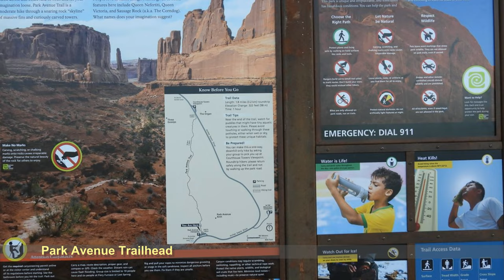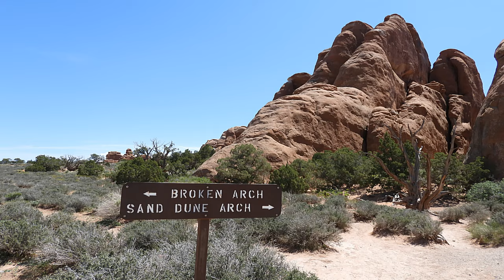Arches National Park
Places: Arches National Park, Arches Nat'l Pk Rd, Moab Fault, Overlook (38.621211, -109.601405), Park Avenue Trailhead , Park Avenue Overview, La Sal Mountains Viewpoint, Overlook (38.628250,-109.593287), Overlook (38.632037,-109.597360), Overlook (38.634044,-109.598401), The Organ, Courthouse Towers, Three Gossips, Overlook (38.63873,-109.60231), Tower of Babel, Sheep Rock, Overlook (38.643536,-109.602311), The Great Wall, Overlook (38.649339,-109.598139), Petrified Dunes Viewpoint, Overlook (38.67057,-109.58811), Overlook (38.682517,-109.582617), The Phallus Pillar, Rock Pinnacles, Overlook (38.6976,-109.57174), Balanced Rock Trailhead, Balanced Rock, Overlook (38.70316,-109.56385), The Windows Rd, Overlook (38.7014,-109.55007), Garden of Eden, Owl Rock, Adam and Eve, Overlook (38.69369,-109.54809), Double Arch Trail & Windows Trail, Double Arch, North Window Arch, Turret Arch, Overlook (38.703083, -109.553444), Pothole Arch, Panorama Point, Delicate Arch Rd, Delicate Arch Trailhead, Delicate Arch, Overlook (38.73503, -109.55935), Salt Valley Overlook, Fiery Furnace, Overlook (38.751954,-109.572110), Overlook (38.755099,-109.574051), Sand Dune Arch Trail, Broken Arch Trail, Broken Arch, Skyline Arch Trail, Skyline Arch, Devil's Garden Trail, Tunnel Arch, Pine Tree Arch, Landscape Arch, Partition Arch.
Wildlife & flora: Snowball sand verbena, Tufted evening-primrose, Blackbrush, Single-leaf ash, Common stork's-bill, White stem evening primrose, Scarlet globemallow, Cliffrose, Yucca, Canaigre, Daisy